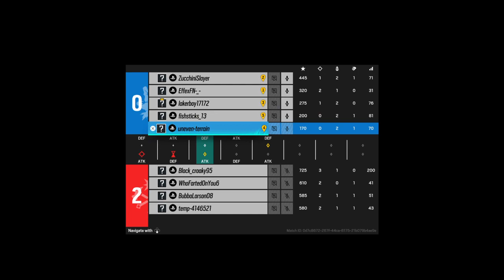Tom Clancy's Rainbow Six® Siege_20231015203201